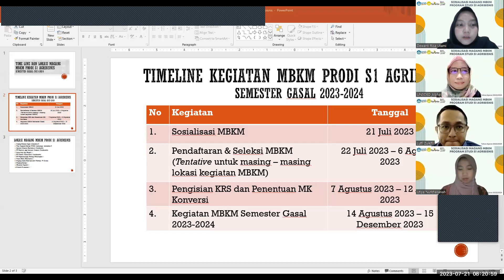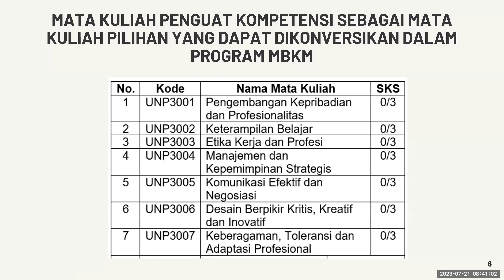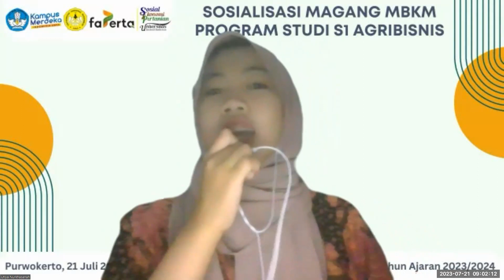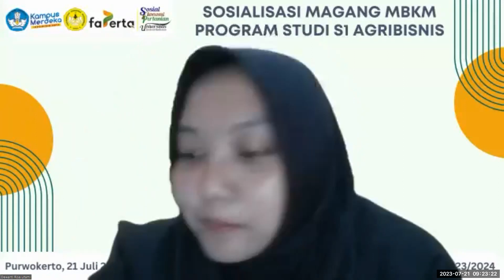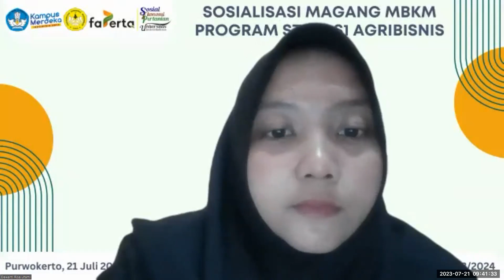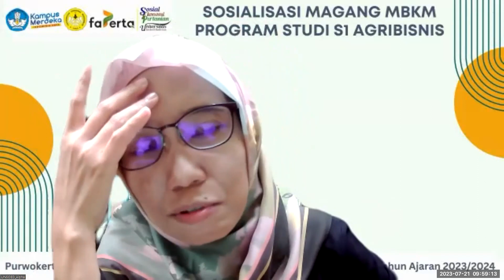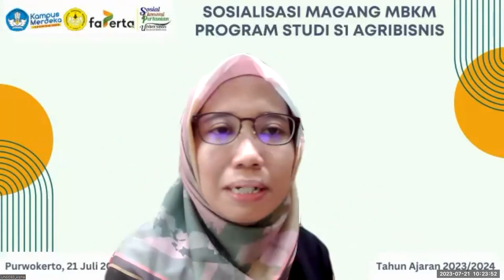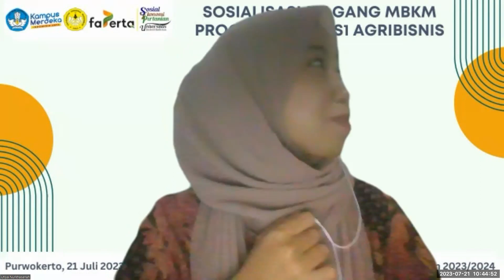Sosialisasi MBKM Program Studi S1 Agribisnis 2023/2024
Pendaftaran Magang MBKM dari KEMENDIKBUDRISTEK telah dibuka dan diperuntukkan bagi mahasiswa yang saat ini menempuh studi semester 4 (bagi S1). Untuk mengetahui cara pendaftaran, strategi lolos seleksi, tips memilih mitra, dan trik pelaksanaan Magang MBKM seperti apa. Yuk mari simak video Sosialisasi Magang MBKM Program Studi S1 Agribisnis.

 Opening Speech:
Lutfi Zulkifli, S.P., M.Si. (Koorprodi S1 Agribisnis Faperta Unsoed)

 Narasumber:
1. Alpha Nadeira Mandamdari, S.P., M.P. (PIC Magang MBKM Prodi S1 Agribisnis Unsoed)
2.  Utiya Nurkhasanah (Mahasiswa Agribisnis Angkatan 2020)
    a. Magang MBKM di PT. Elevenia Jakarta pada Semester Ganjil 2022/2023
    b. MSIB Batch IV di PT. AGritama Sinergi Inovasi Bali pada Semester Genap 2022/2023

Salam,
-TIM MBKM PRODI S1 AGRIBISNIS-